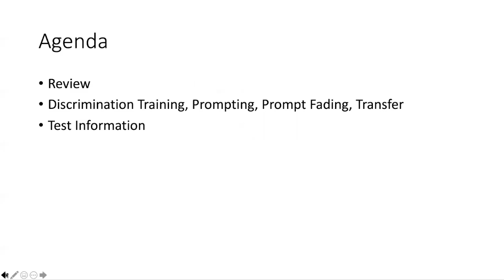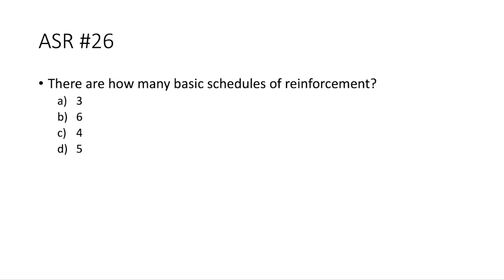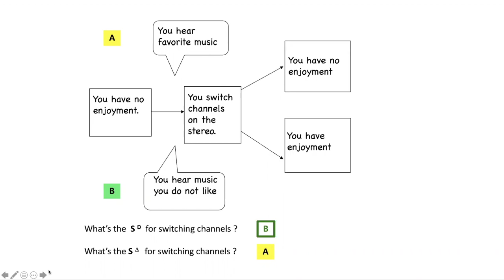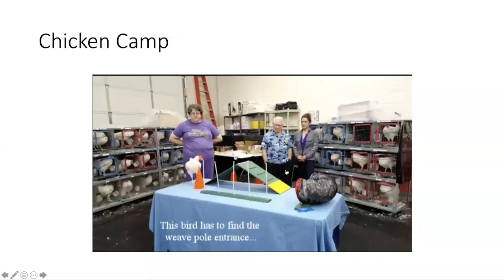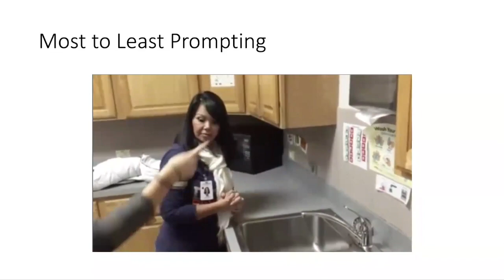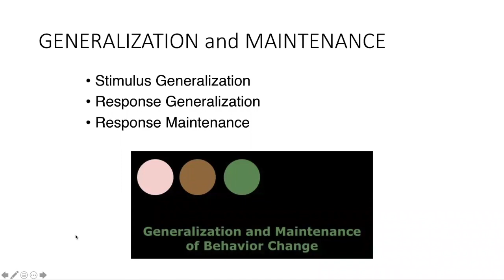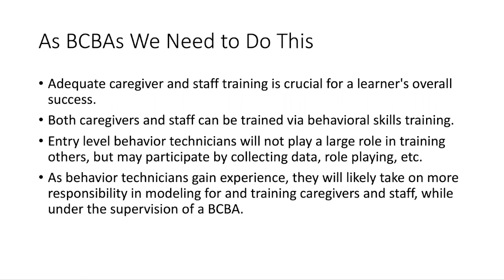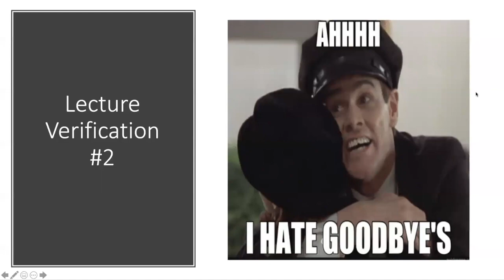EDF 6221 Module 7 Lecture